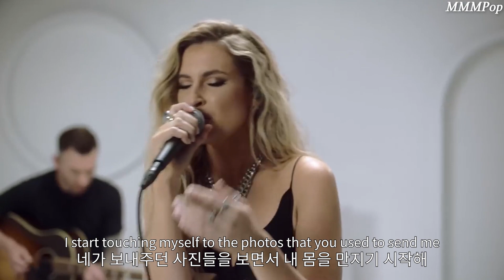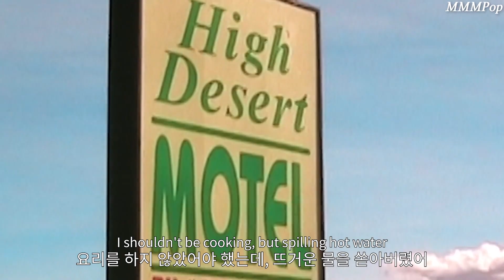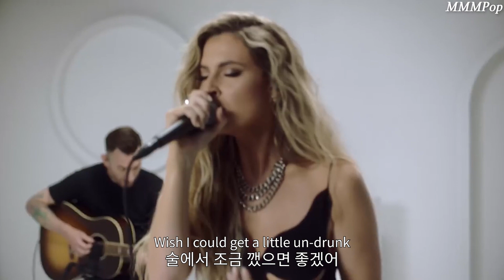FLETCHER (플레쳐) - Undrunk [가사해석/번역]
올해 'You Ruined New York City for Me' EP 앨범을 발매한 신예 플레쳐 (FLETCHER)의 이름을 알린 싱글 'Undrunk' 입니다! 신예 가수가 빌보드 싱글차트에 진입하고, 라디오 에어차트에서도 흥행한다는 것은 그만큼 곡이 매력적이고, 대중적이라는 건데요. 이 곡 역시도 이별을 경험한 사람이라면 충분히 공감할 가사를 담고 있으면서, 브릿지 부분에서 감정을 터뜨리는 팝송입니다. 지금, 가사해석 뮤직비디오로 'Undrunk'를 감상해보세요!

가사해석, 한글가사, 한글자막, 번역, lyrics